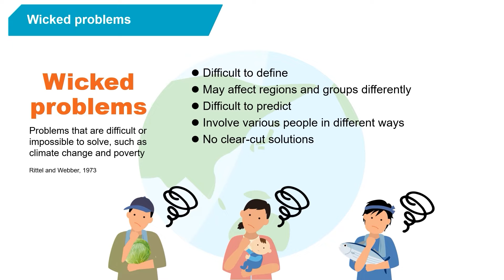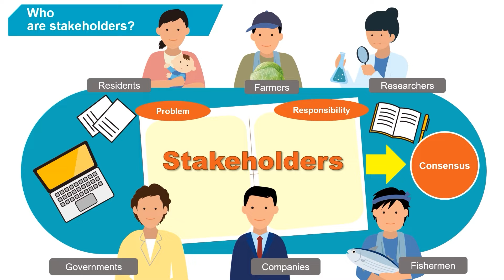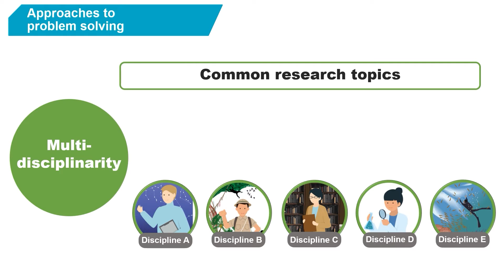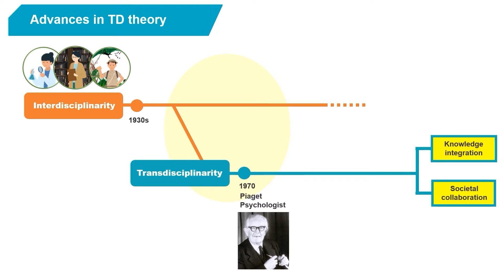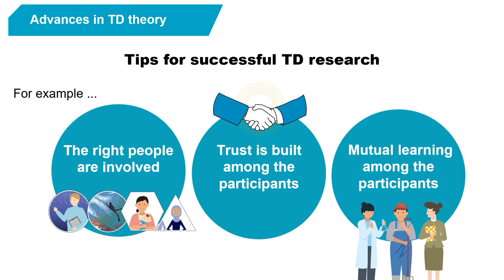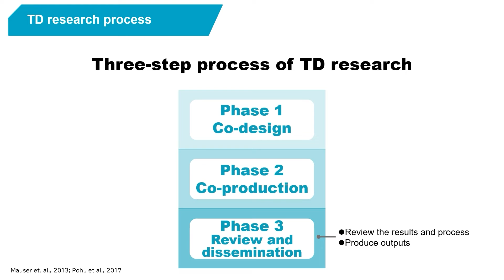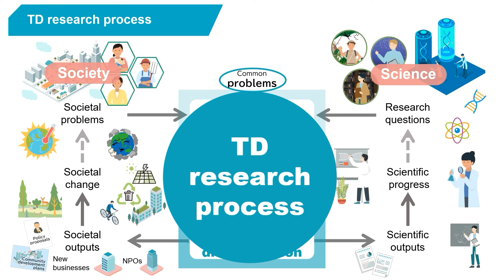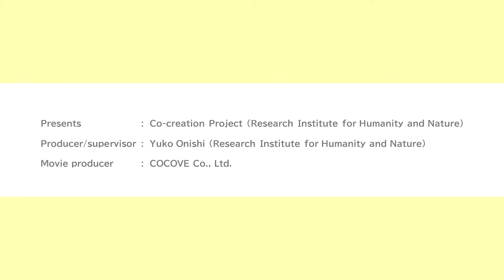What is Transdisciplinarity (All English edition)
This short movie provides basic information about transdisciplinarity, or transdisciplinary approach, illustrated with colorful animations. It includes topics such as:

・What is transdisciplinarity (TD) and transdisciplinary research?
・Why is the concept of transdisciplinarity important?
・How does it differ from multi-disciplinarity and interdisciplinarity?

If you think this video is useful/interesting, please give us your feedback by pressing "Like" 👍button or writing comments, so that we can do a better work in the future.
0:00 Start
0:22 Various global environmental problems
0:53 Types of approaches to global challenges
3:48 Advances in TD theory (historical development)
6:04 TD research process
7:34 Effects of TD research

This video is an updated version (2023) with both narration and text in English. It was produced by Co-creation project Research Institute for Humanity and Nature (RIHN), Japan